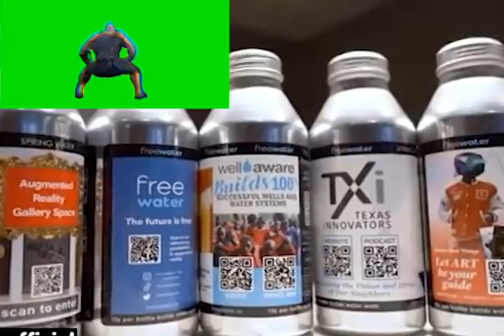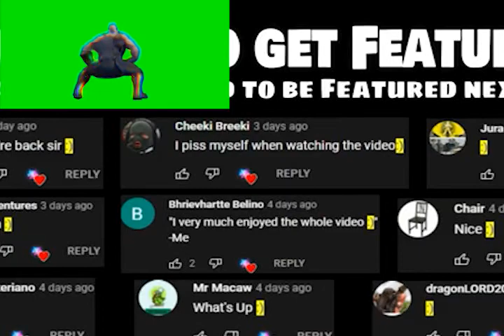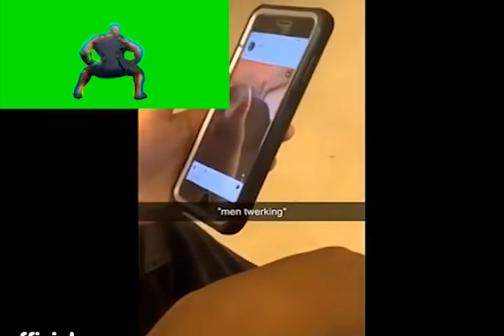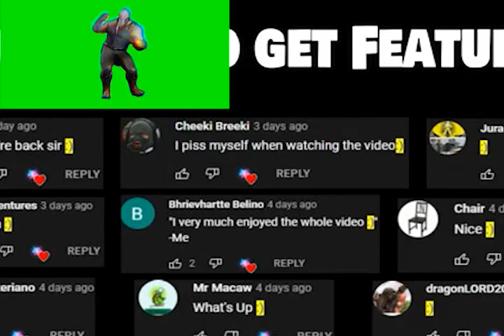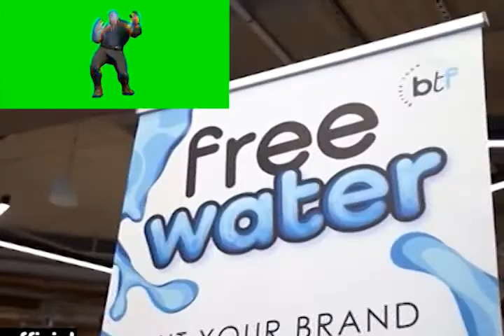Willmachine 42 - how to kill yourself in the most painful way possible [FULL ALBUM] (final vid)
this will be my last official thing on willmachine cus im moving on, thanks everyone for subbing and i will unprivate some meme vids or whatever.

this channel has been around since 2013, since i was fucking 9. this channel basically hosted me growing up, becoming a weird edgelord, and then disappearing off the face of the earth.

i've changed, ALOT and realise that its time to move on. I wanted to publically apologise for any stupid shit i did as a growing teenager, and this end represents the end of any of that pain caused. this channel will be archived cus again it sorta documents my childhood on the internet

but for those who are wondering, despite some suicidal themes, i am ok. im just moving on with my life and trying to do something serious with it. I may or may not have a channel already, i may or may not be looking to start a new one, i might even just disappear off youtube. the point is willmachine, and the person behind it, are gone.

a final thankyou for the 57 subscribers who did stick around for the nearly 10 years of willmachine, watching me grow up from a naive 9 year old to a stupid 15/16 year old (from my last public video before i privated everything which was 2 years ago). you guys taught me alot and entertained my hobby as a youtube no matter how shit my content got, you guys stuck around. how about one more shitpost for old times sake eh?

the journey was fun while it lasted, goodbye

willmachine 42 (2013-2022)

track list

00:00 - immf fucing cryquikng right now
03:39 - what if i was actually competent at music lol
07:19 - drag kush until you die
11:14 - industry just get got
14:39 - shit up whore
17:34 - another dvrst mashup wow so original
19:45 - interlude with the jumpscare
20:17 - sn00ps final blunt
23:29 - another dg mashup sly face
27:05 - eminem dies of a fucking lsd overdose in a rave holy shit
29:44 - willmachines suicide note
31:53 - outro that makes me remember 2018 (the willmachine golden age)
36:03 - hi tghe song
37:52 - minecraft kids last parody